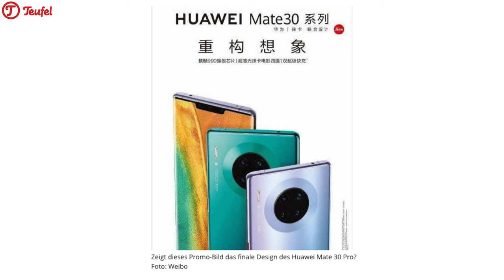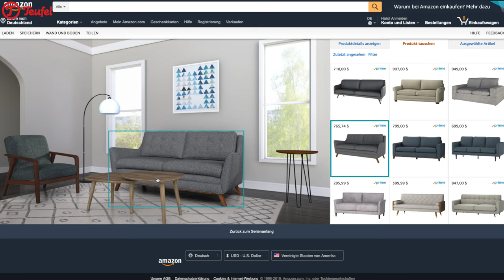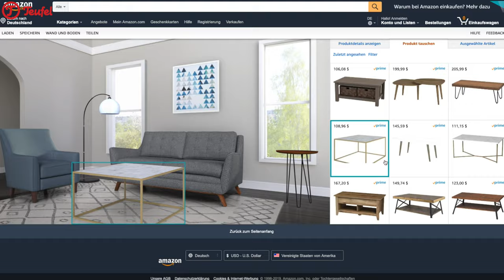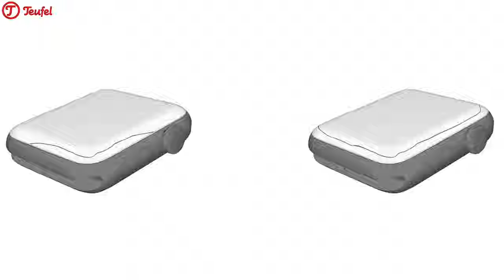Mate 30 OHNE Android! | Neues Apple Logo und Keynote Termin | IKEA smarte Rollos | TechNews #49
Der neue SHOWROOM von Amazon

Gibt es tatsächlich ein neues Apple Logo und eventuell mehr neue Produkte auf der kommenden Keynote, als wir bisher dachten? Und wird das kommende Smartphone Mate 30 von Huawei ohne Android ausgeliefert? Außerdem sind die smarten Rollos von IKEA endlich verfügbar. Viel Spaß mit der heutigen Ausgabe :)!

Das Format erscheint WÖCHENTLICH immer Montags um 18 Uhr.

Es handelt sich um Partnerlinks, wodurch ihr mich unterstützt, wenn ihr die Produkte über die Links bestellt. Dabei entstehen für euch keine extra Kosten. Danke für den Support :)